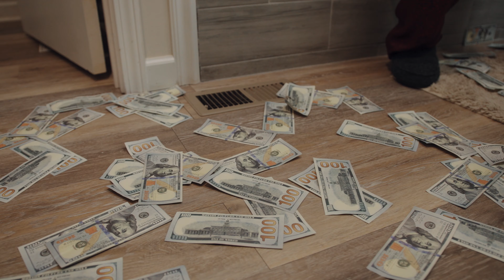STAN STAN - TBP (Official Video) Dir By: REEL SHOOTAS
CHECKPOINT OUT NOW!